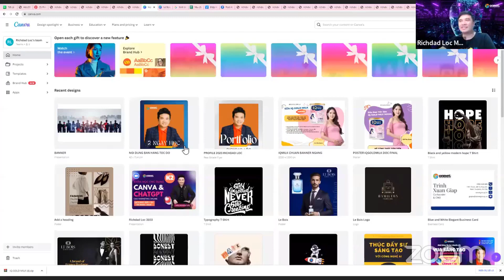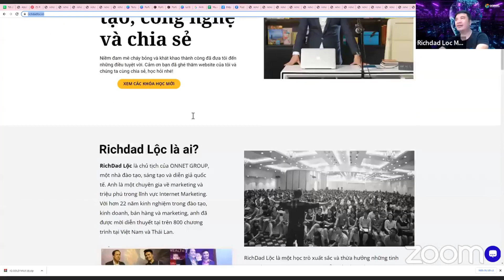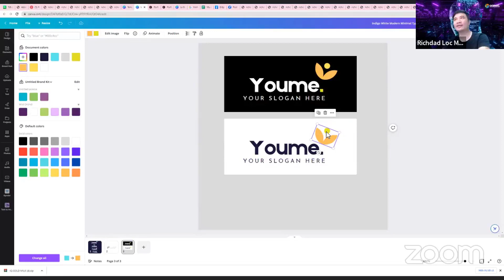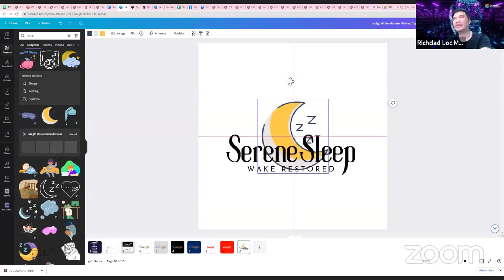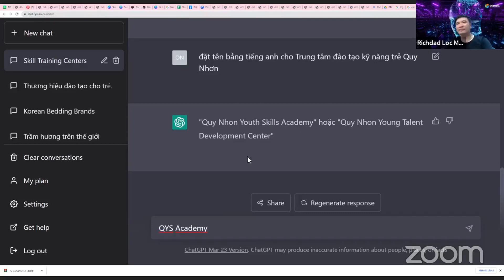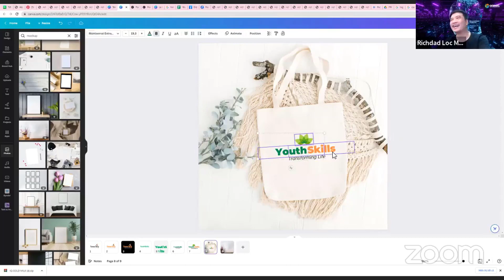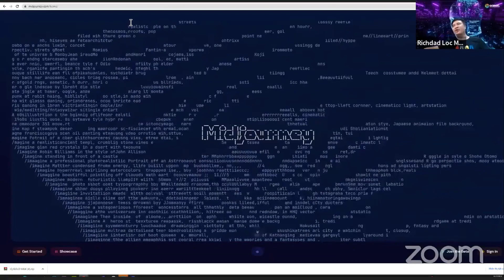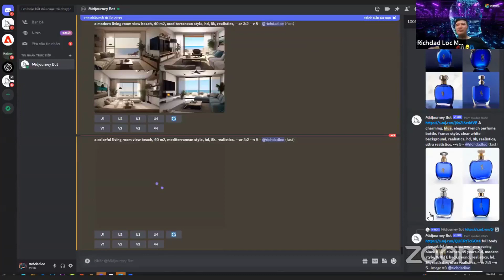HƯỚNG DẪN TRỞ THÀNH SIÊU SAO CANVA CHO DOANH NGHIỆP | P1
Video YouTube "Hướng dẫn trở thành siêu sao Canva Cho Doanh Nghiệp" là một hướng dẫn chi tiết về cách sử dụng Canva để tạo ra các thiết kế chuyên nghiệp và thu hút khách hàng cho doanh nghiệp của bạn.

Đầu tiên, video sẽ giới thiệu về Canva - một công cụ thiết kế đồ họa trực tuyến nổi tiếng với hàng triệu người sử dụng trên toàn thế giới. Sau đó, bạn sẽ được hướng dẫn cách sử dụng Canva để tạo ra các bản thiết kế từ các mẫu có sẵn, cũng như tùy chỉnh chúng để phù hợp với nhu cầu và phong cách của doanh nghiệp của bạn.

Video sẽ đưa ra nhiều ví dụ về cách sử dụng các công cụ và tính năng của Canva, như tạo logo, banner quảng cáo, thiết kế bài đăng trên mạng xã hội và nhiều hơn nữa. Bạn sẽ được hướng dẫn cách sử dụng các mẫu, font chữ, màu sắc và hình ảnh để tạo ra các thiết kế đẹp mắt và chuyên nghiệp cho doanh nghiệp của bạn.

Video cũng cung cấp nhiều mẹo và kinh nghiệm thiết kế từ các chuyên gia sử dụng Canva, giúp bạn nâng cao kỹ năng thiết kế và trở thành một siêu sao Canva cho doanh nghiệp của bạn.

Với video này, bạn sẽ học được rất nhiều về Canva, từ cách sử dụng đơn giản đến các kỹ thuật thiết kế chuyên nghiệp. Nó là một hướng dẫn tuyệt vời cho bất kỳ ai muốn tăng cường kỹ năng thiết kế của mình và tạo ra những bản thiết kế đẹp mắt cho doanh nghiệp của mình.

♦️ CHÚC BẠN THẬT NHIỀU THÀNH CÔNG

Channel Richdad Loc Official là kênh mình cho đi tất cả kiến thức và kinh nghiệm trong cuộc sống, kinh doanh, công nghệ...nhằm giúp tất cả những ai muốn có cuộc sống hạnh phúc và 1 công việc kinh doanh phát triển bùng nổ.
Đôi nét về tôi : (Richdad Loc) là chuyên gia Marketing, diễn giả quốc tế, doanh nhân, triệu Phú Internet được ghi nhận là một nhà đào tạo, nhà sáng tạo có tầm ảnh hướng lớn đến Internet Marketing của Việt Nam với trên 1000 hội thảo, các khóa học chuyên sâu trong suốt 13 năm qua.
Các chương trình của tôi luôn luôn thu hút rất đông những người tham gia từ Hà Nội, TP HCM. Và cho tới nay số người tham dự đã trên 150.000 người.
Tôi đã tham dự nhiều chương trình tại nước ngoài để nâng cao kiến thức như: Anthony Robbins, Robert Kiyosaki, Richard Brandsons, Blair Singer, T.Harv Eker, Brian Tracy... Coach Vas.

Chúc tất cả mọi người luôn BÌNH AN - HẠNH PHÚC - THỊNH VƯỢNG